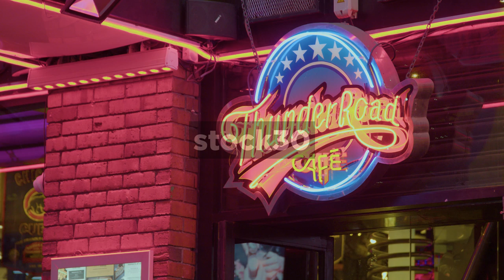Neon Sign Outside Thunder Road Cafe, Early Evening Time, Dublin, Ireland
Neon sign outside Thunder Road Cafe, early evening eime, Dublin, Ireland.